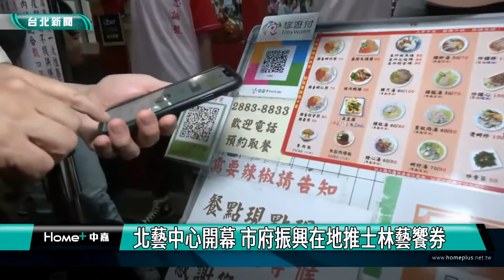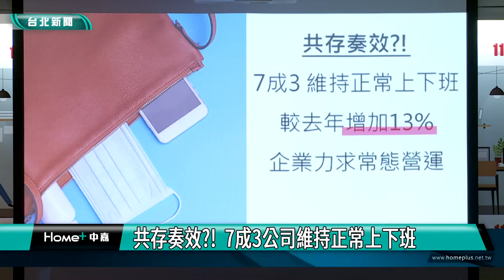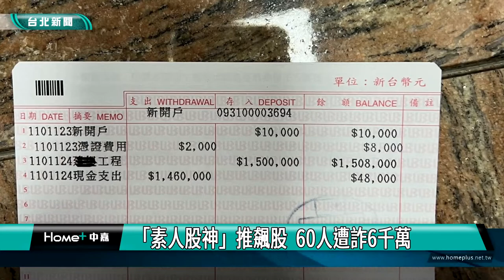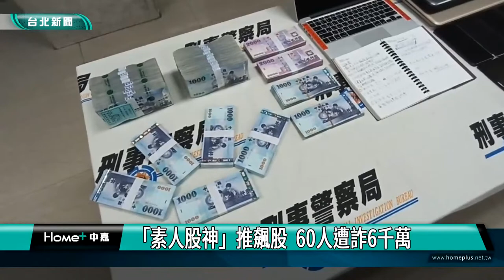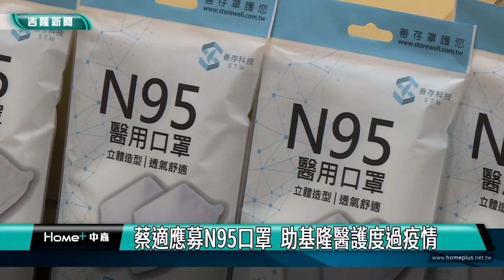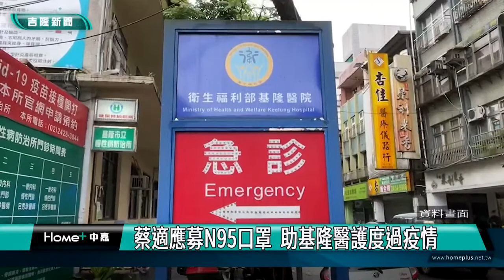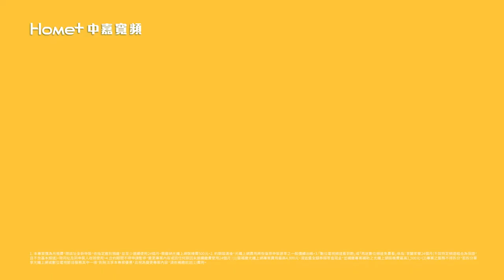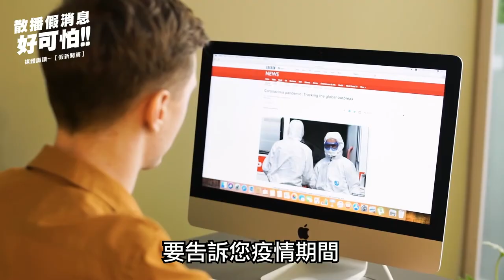中嘉台北新聞-20220624